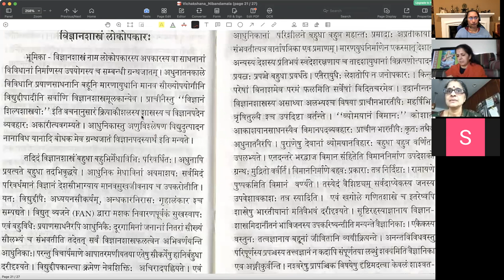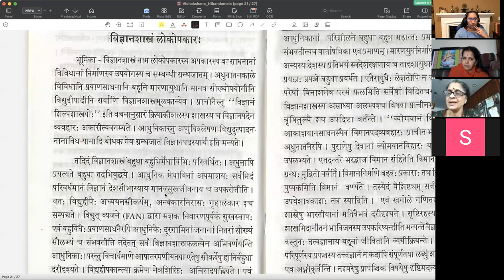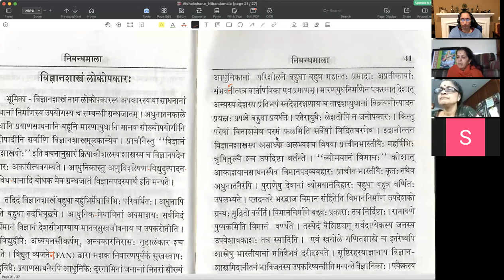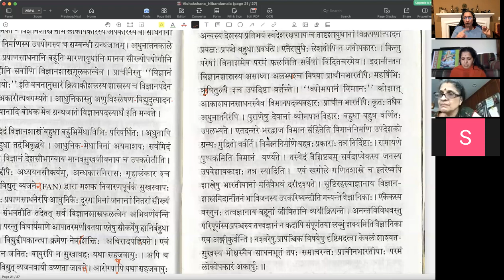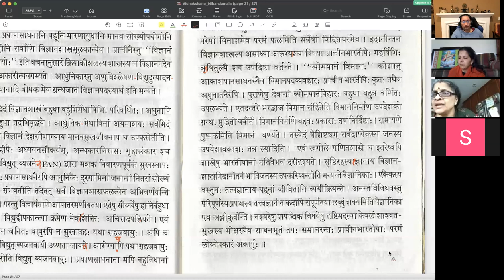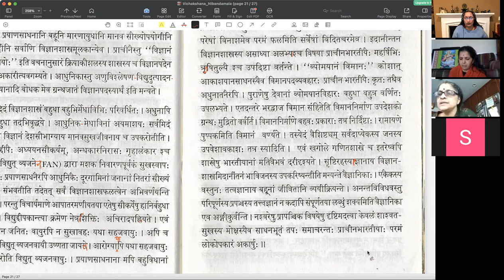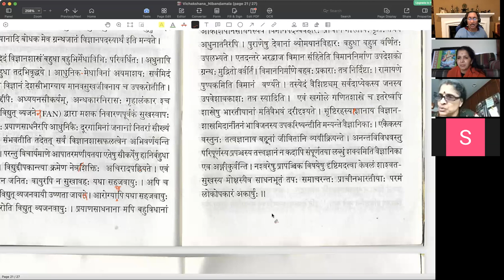निबन्धमाला - पाठः २१ (Tamil)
निबन्धमाला

पाठः २१ - विज्ञानशास्त्रं लोकोपकारः